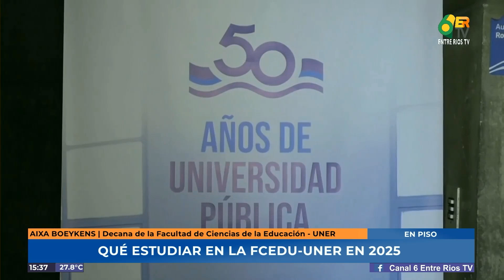H6 - Aixa Boeykens - Decana de la Facultad de Ciencias de la Educación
Qué estudiar en la FCEdu de la Universidad Nacional de Entre Ríos en 2025